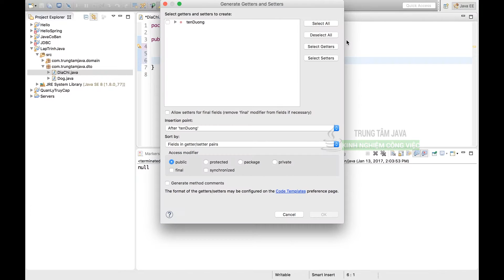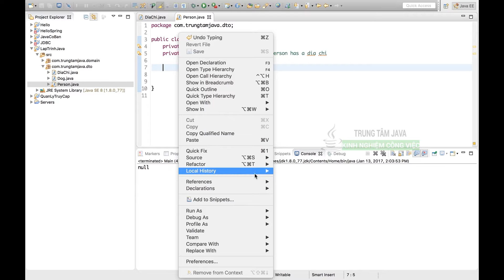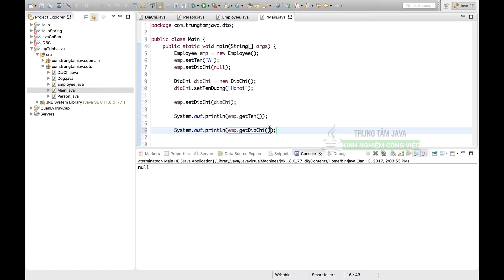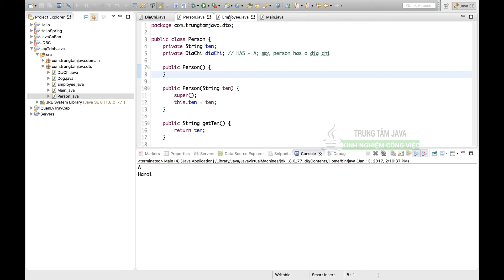Java Cơ Bản - Quan hệ đối tượng Has A, Kế thừa Is A và Constructor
Is-A thể hiện sự kế thừa trong java. Is-a nghĩa là "Là một". Has-a nghĩa là quan hệ tham chiếu có nghĩa là "có một". Giả dự nhân viên là một người "is-a". Người có một địa chỉ "has-a"
Khi kế thừa, chúng ta bắt buộc phải gọi constructor của class cha mặc định hoặc constructor tự tạo với super.